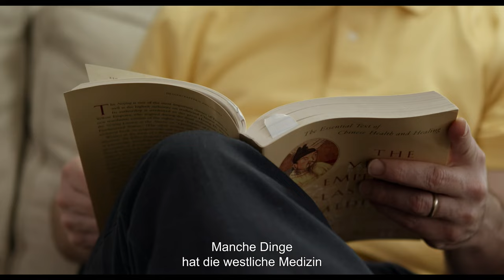HEIL DICH DOCH SELBST // Trailer - Ab 21. April im Kino!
Seit ihrer Kindheit an Epilepsie leidend, versucht Filmemacherin Yasmin C. Rams gegen den Willen ihrer Familie eine neue alternative Behandlungsmethode für ihre Krankheit zu finden. Von traditioneller chinesischer Medizin und medizinischem Marihuana bis hin zu Ayahuasca – sie ist fest entschlossen, ihr Schicksal in ihre eigene Hand zu nehmen.
Begibt sie sich dabei nur in die Hände von vermeintlichen „Quacksalber*innen“, die alles nur noch schlimmer machen werden? Oder gelingt am Ende ein individuelles Zusammenspiel aus schulmedizinischen und alternativen Methoden, die Genesung und Wohlbefinden gleichermaßen fördern?
Auf ihrer Suche trifft sie Menschen aus aller Welt, die ihr erzählen wie sie für sich neue Wege gefunden haben, ihre chronischen Krankheiten zu behandeln und mit ihnen umzugehen.

HEIL DICH DOCH SELBST - Ab 21. April im Kino!